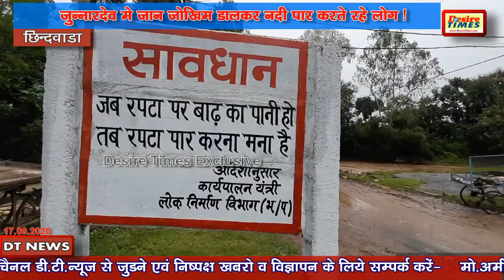DT News|| जुन्नारदेव में मूसलाधार बारिस से एक घंटे बन्द रहा पंचशील व बंधा मार्ग,देंखें और भी खबरें !